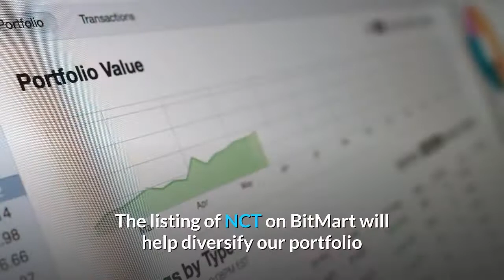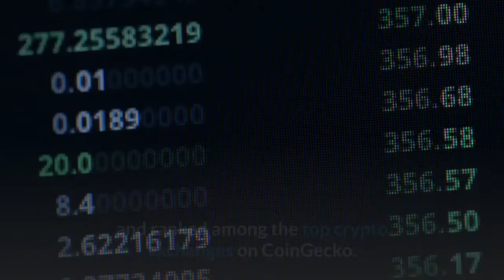PolySwarm Nectar NCT the Anti virus Utility Token to list on BitMart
BitMart, a premier global digital asset trading platform, will list PolySwarm (NCT) on May 5, 2021. For all BitMart users, the NCT/USDT and NCT/ETH trading pairs will officially open for trading at 10 AM EDT. PolySwarm is an innovative cybersecurity company that offers a more effective way to detect, analyze and respond to the latest threats. It offers a launchpad for new technologies and innovative threat detection methods, where their solutions compete in real-time to detect malware and get compensated based on performance with the token Nectar (NCT). PolySwarm’s decentralized network of suppliers has grown to 55 threat detection engines, combining commercial solutions (i.e. Crowdstrike, SentinelOne, Kaspersky) and smaller specialized engines (Android Judge, Coincinitty, Iris-H) with narrower expertise. The former provides a wider range of coverage while the latter excels at detecting and reacting to threats earlier within their field. The combination of both expands coverage against emerging threats, the ones more likely to be missed by existing solutions. The company was founded in 2017, and provides threat intelligence to large enterprises, OEMs and Managed Service Security Providers (MSSP) through a subscription-based model. It already services many global customers and well-known security partners while operating on testnet, and will fully transition to mainnet by the end of June, according to their team.“It’s innovative for PolySwarm to adopt a method where security experts and corporations compete with each other and get compensated based on their threat detection accuracy. The listing of NCT on BitMart will help diversify our portfolio and provide broader options for our users.” Sheldon Xia, Founder and CEO at BitMart, commented. About BitMartBitMart Exchange is a premier global digital assets trading platform with over 5 million users worldwide and ranked among the top crypto exchanges on CoinGecko. BitMart currently offers 400+ trading pairs with one of the lowest trading fees in the market. To learn more about BitMart, visit their website, follow their Twitter, or join their Telegram for more updated news and promotions. Download BitMart App to trade anytime, anywhere. About PolySwarmPolySwarm is a cybersecurity company that helps users, enterprises and corporate security teams detect and gather intelligence on new and emerging malware. PolySwarm crowdsources competing security software from antivirus companies and specialized security experts to expand large enterprises’ coverage and protection against cyber threats. Suppliers are economically rewarded based on accuracy, with PolySwarm’s token, Nectar (NCT), facilitated on the Ethereum blockchain. To learn more about PolySwarm, please visit their website and join their Telegram.